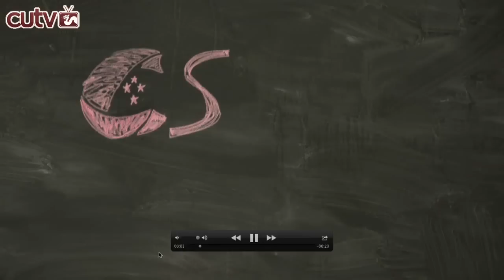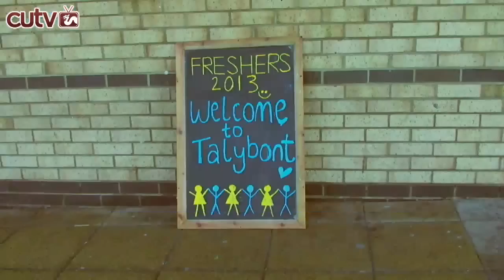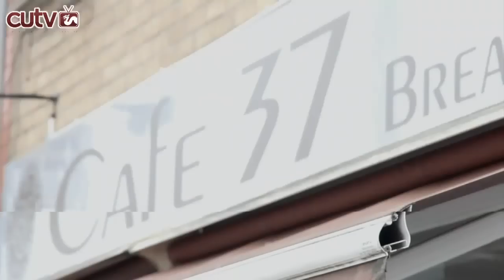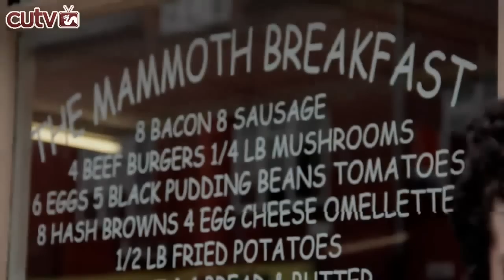CSM Live: Day Three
In today's show we speak to elected officers Matt Beckett, Postgraduate Officer and Adam Duce, LGBT+ Officer. We also have an exclusive interview with Radio 1's Aled Haydn Jones who DJed last night in Solus.
Plus tune to be in with a chance of winning two free breakfasts at Cafe 37!